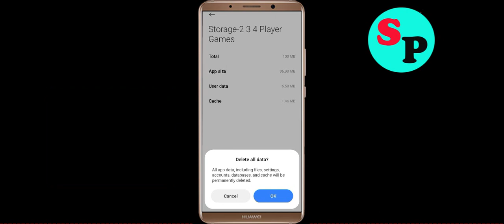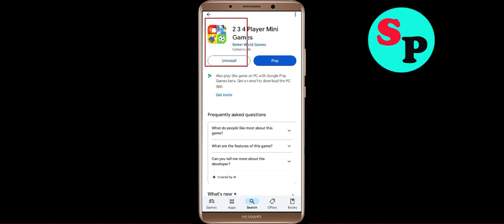Fix 2 3 4 Player Mini Games Oops Something Went Wrong Error in Android- Please Try Again Later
Let's Fix 2 3 4 Player Mini Games Oops - Something Went Wrong Error in Android - Please Try Again Later just follow some basic steps to fix this issue.